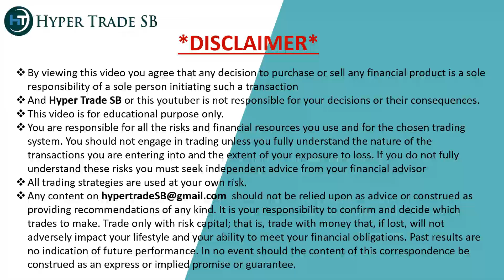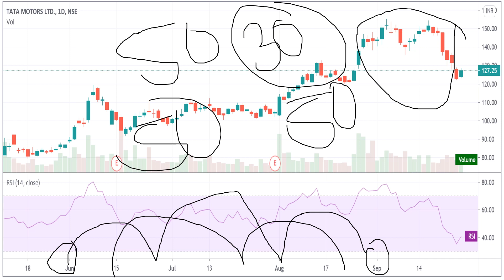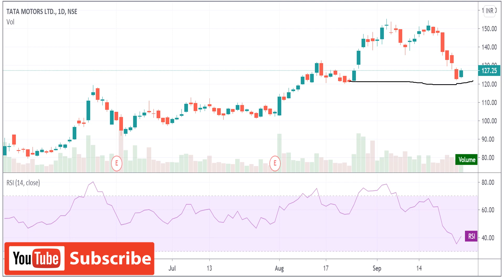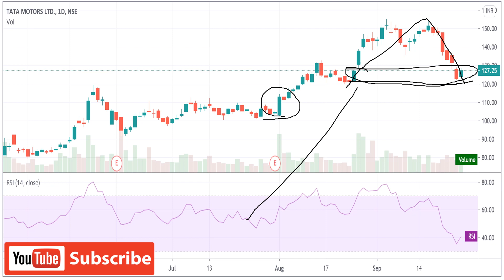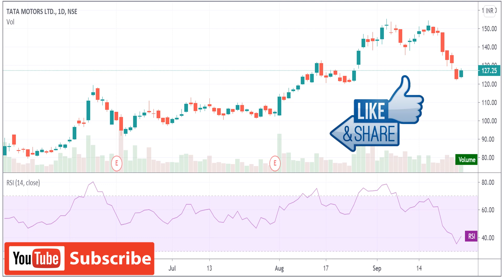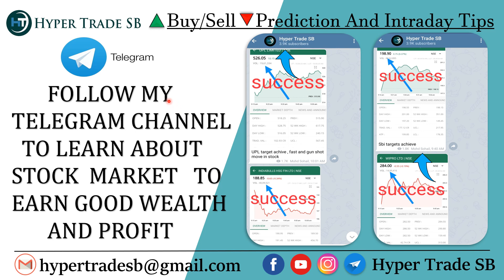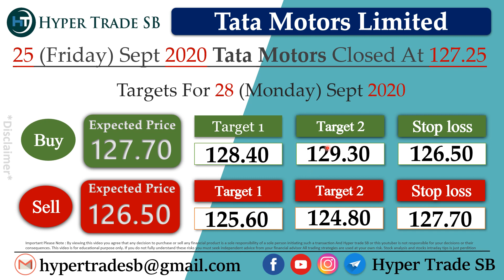Tata Motors Share price Targets 28 Sept/Tata Motors intraday tips/TATA MOTORS Share news/TATAMOTORS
INDIA🇮🇳
✳️Hello everyone  🙏

    Hyper Trade SB

Tata Motors share price targets

Tata Motors support & resistance levels

Tata Motors Share Price | Tata Motors Stock Price | Stock/Share prices | Tata Motors Ltd | Tata Motors Ltd. Live BSE/NSE |  F&O Quote of Tata Motors | Tata Motors forecast target analysis (Buy Sell recommendations) | Tata Motors buy sell technical analysis & forecast predictions with share price targets for today short term.

Tata Motors Share Price Target/Tata Motors Stock Technical Analysis Breakout Levels/What to do in Tata Motors stock? | Tata Motors target tomorrow/Tata Motors intraday tips/Tata Motors  share target | Forecast share price (forecast) & targets/Tata Motors Forecast & Share price (target).
Tata Motors share price today live/Tata Motors share price in 2020Tata Motors Forecast share price target NSE stock exchange.

Tata Motors share price/Tata Motors stocks/Tata Motors share price bse | Tata Motors Ltd. Live BSE/NSE | F&O Quote of Tata Motors Ltd.Tata Motors news |  Tata Motors Stock Price |  Tata Motors Ltd  | Tata Motors Share Price |  Tata Motors share news |  Tata Motors Ltd. Stock/Share prices |  with Historic price data.